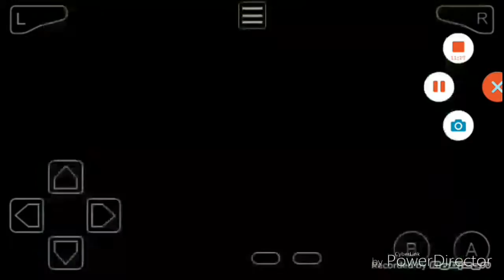Pokemina Copelis part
Tá aí a de copeliz u.u